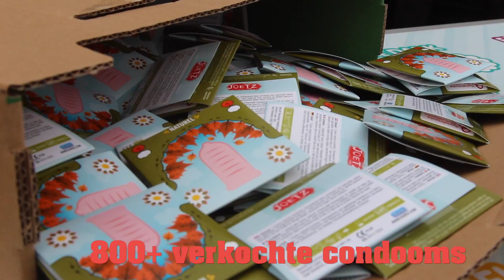Festival Dranouter 2016 in cijfers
Je raadt nooit hoe een dorpje als Dranouter verandert tijdens het festival...